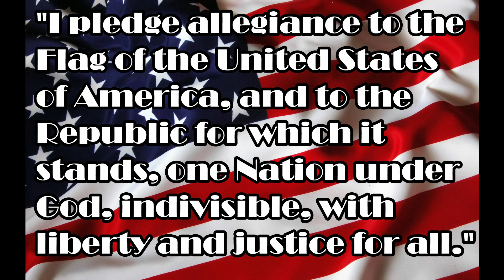9 19 16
AWCPA Spartan Society Announcements for 9-19-16